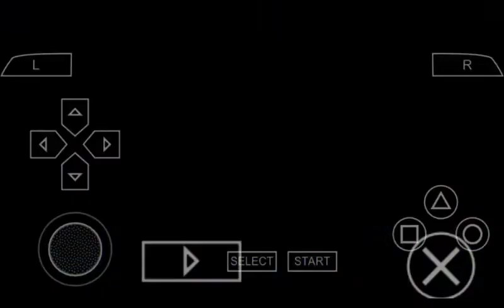Sega Rally Revo [PPSSPP] Gameplay: #10 "Master Class - Professional Championship" (Redoing)